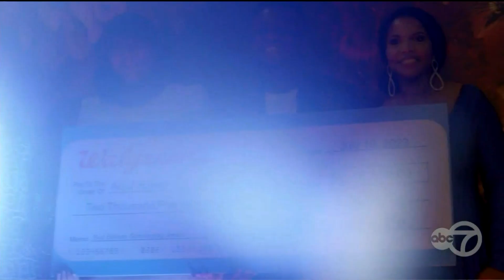2023 Bud Billiken Parade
Cheryl Burton, Jim Rose, and Hosea Sanders of ABC 7 Eyewitness News served as the event's hosts, and Terrell Brown and Karen Jordan of ABC 7 will be on the ground to cover all the action and excitement from the parade.

The back-to-school parade featured the heart-pumping performances from the local South Side Drill team, Hiplet dancers, Chi-Town cheerleaders, Praize Productions, Dance Force Empire, At B's Geek Squad, and Chicago's very own J. Ivy.